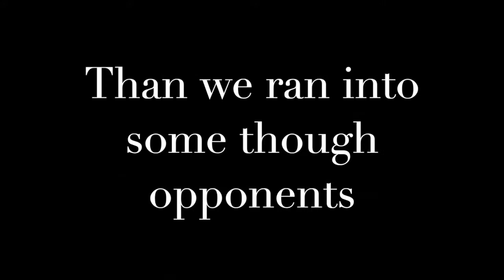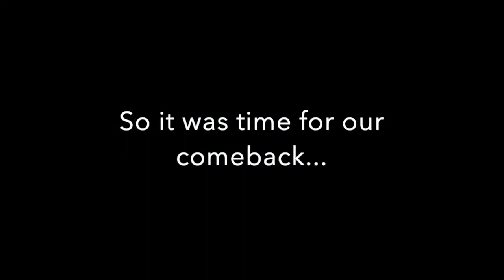Closest Game I've Had So Far (Rocket League)